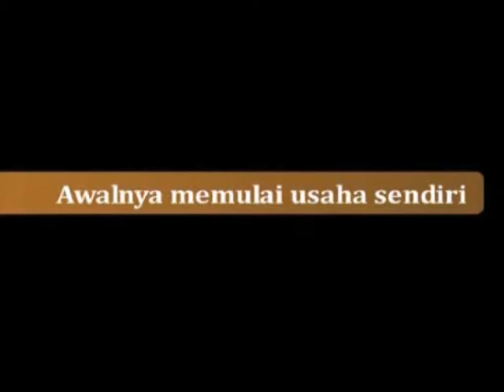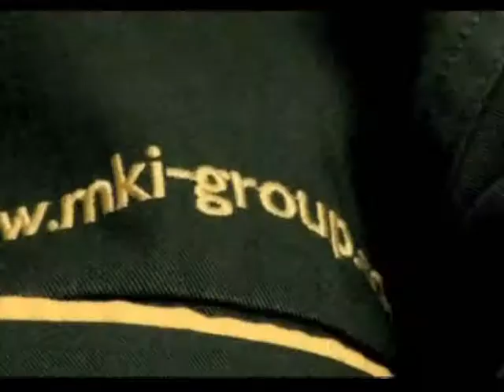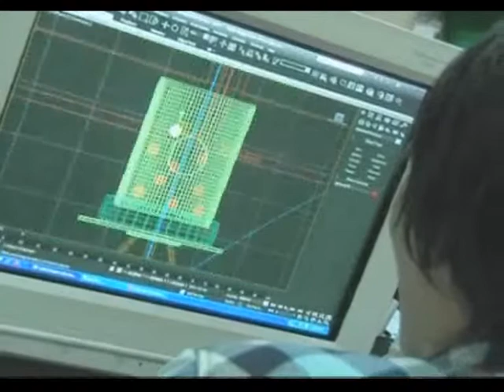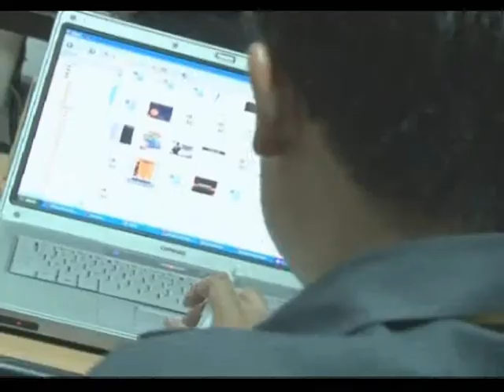Ardantya Syahreza Pengusaha Inspiratif Entrepreneur TV at TVOne June 4th, 2011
Ardantya Syahreza , CEO of PT Marketing Komunikasi Indonesia (MKI Group) that integrates Brand Activation unit (EXIGO) and Marketing Research unit (Cauldron Research), shares his experience, thoughts and wisdom about entrepreneurship.

Twitter: @ardansyahreza , @EXIGO_BrandAct , @cauldronrsearch